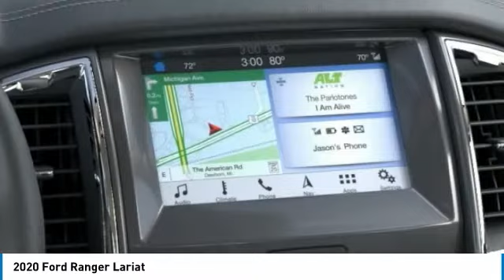2020 Ford Ranger Hudson WI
2020 Ford Ranger Lariat

Hudson Ford
2020 Crest View Drive

Looking for the right pickup-truck? Today could be your lucky day. this 2020 Ford Ranger could be yours.